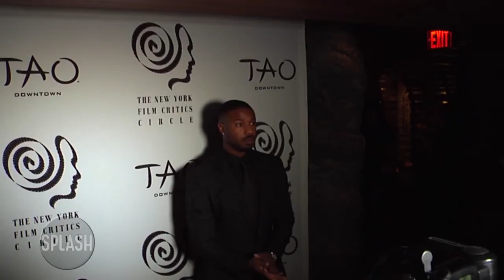Michael B. Jordan's The Silver Bear gets director | Daily Celebrity News | Splash TV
The actor is set to star in and produce Lionsgate's movie based on the books of the same name by Derek Haas, taking on the role of dangerous assassin Columbus.

Michael B. Jordan's film adaptation of 'The Silver Bear' will be directed by Gerard McMurray.

McMurray was a producer on Jordan's breakout movie 'Fruitvale Station' in 2013.

Frank Baldwin is penning the script and the 'Creed' star is producing through his own Outlier Society, whilst Haas is among a team of executive producers under Nickel City Pictures.

Lionsgate Motion Picture Group's chairman, Joe Drake, commented: "'The Silver Bear' is the kind of story that needs to be experienced on the big screen and Michael is the perfect movie star to inhabit the skin of this dynamic character and take us into the cinematic world of Columbus.

The suspense novel follows the tale of hit man Columbus who is tasked with killing presidential candidate Abe Man.

The tome is part one of three, which means there is the potential for the movie to become a franchise, If the ‘The Silver Bear’ is successful.